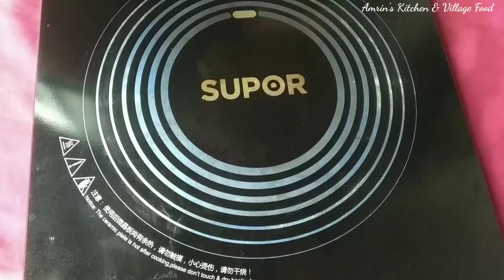পাউরুটি দিয়ে ঘরে থাকা সবজি দিয়ে বানিয়ে নিন মজাদার পিজ্জা / Pizza recipe..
পাউরুটি  = দুইটি।
ডিম = পরিমাণ মত।
তেল = দুই চামিচ।
মিষ্টি = লাউ পরিমাণ মত।
চীজ = পরিমাণ মত।
পেঁয়াজ = কুঁচি পরিমাণ মত।